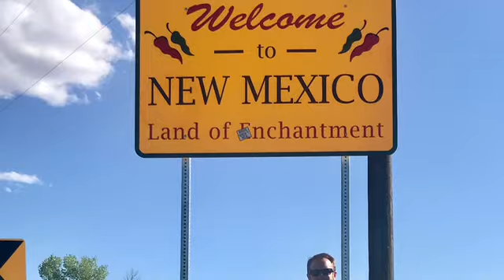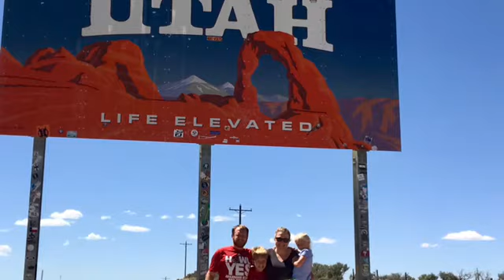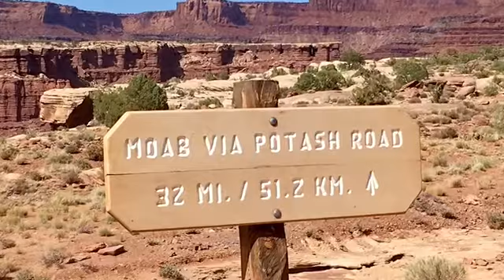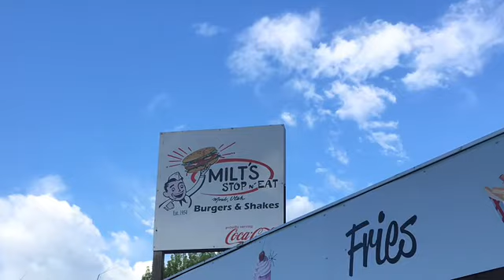Warren family road trip 2018